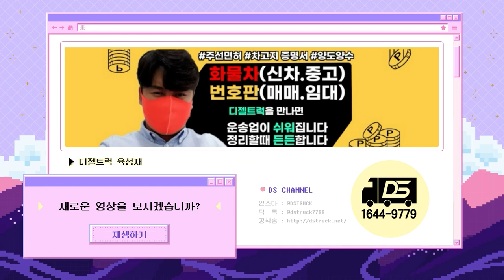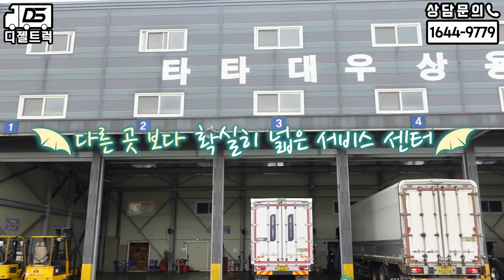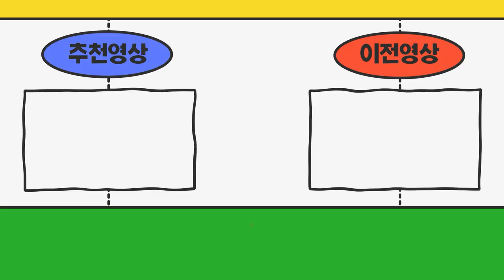화물차직거래 AS도 완벽하게 중고윙바디프리마 8.6미터(냉장윙바디) +개별화물넘버가격 포함 양도양수!